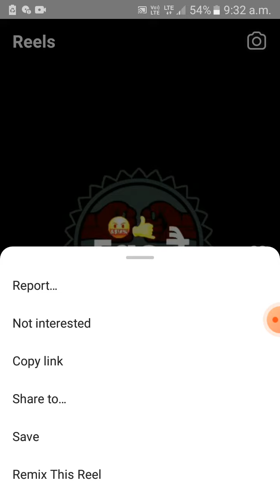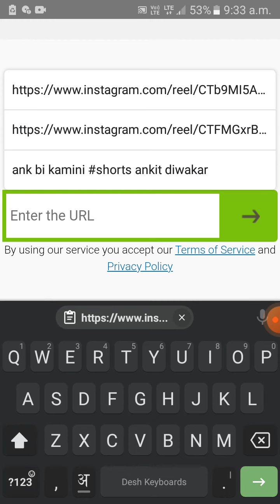HOW TO DOWNLOAD Instagram video without application | ankit diwakar vlog